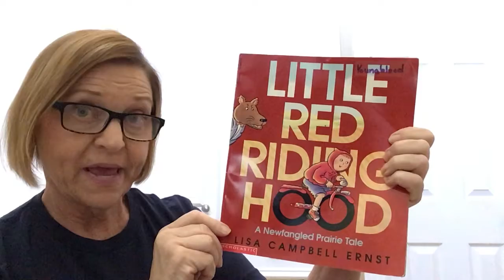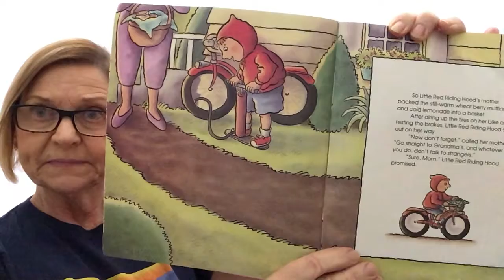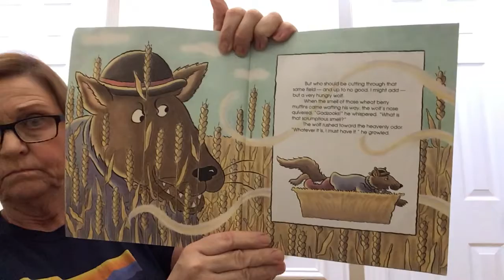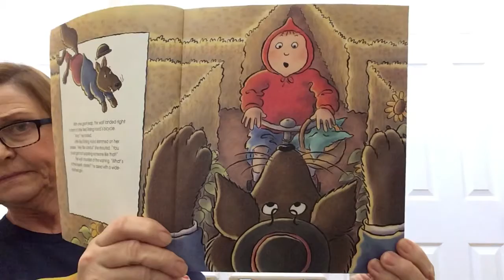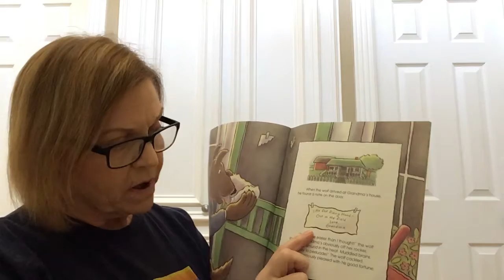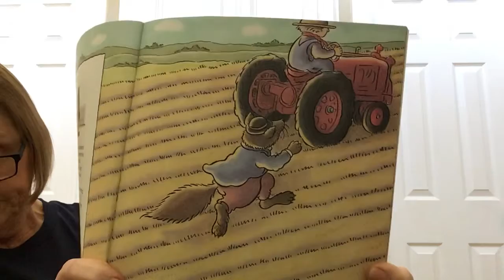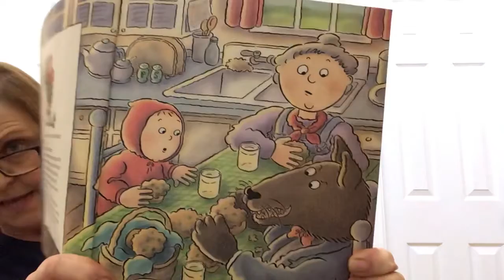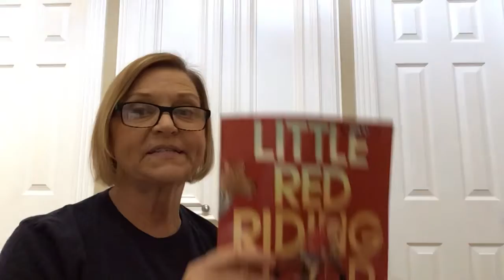Pre K Video #10 5/1/20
Little Red Riding Hood a fractured fairy tale